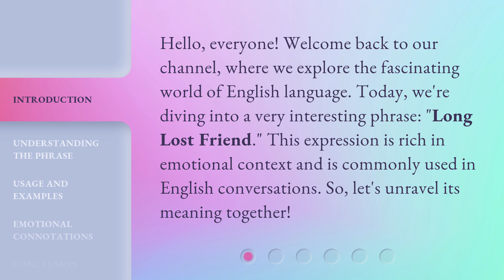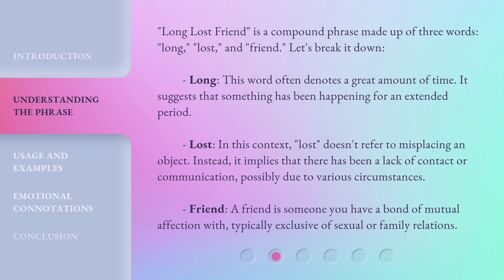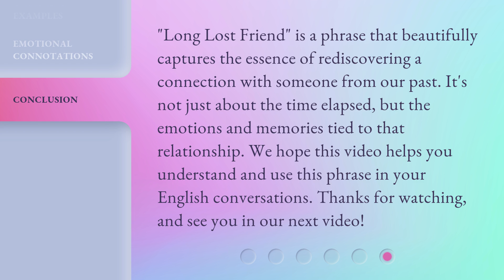Unraveling the Meaning of "Long Lost Friend"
00:00 • Introduction - Unraveling the Meaning of "Long Lost Friend"
00:31 • Understanding the Phrase
01:28 • Usage and Examples
02:02 • Emotional Connotations